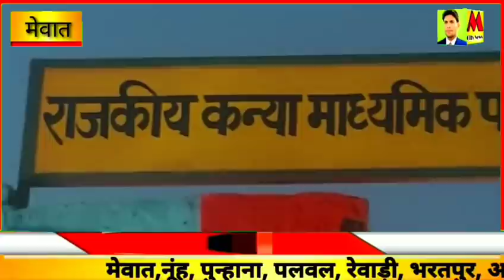यूक्रेन से वतन वापसी... मेवात के 20 छात्र अपने घर आए ,मीडिया को बताए हालात